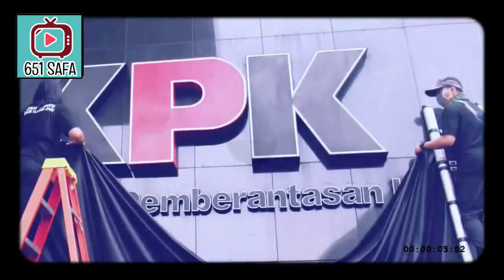WOW! MASSA SOLO BERGERAK BLOKADE JALAN UTAMA JOGJA SMARANG SEJAK SORE